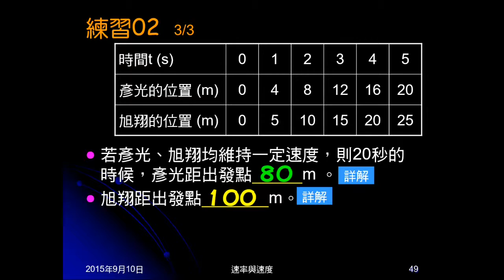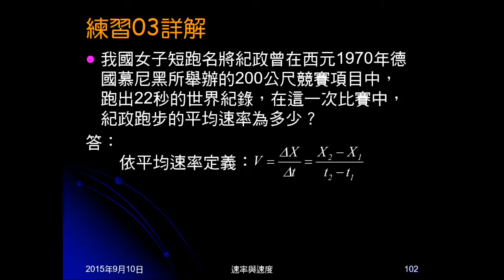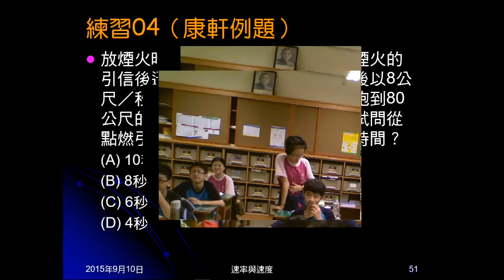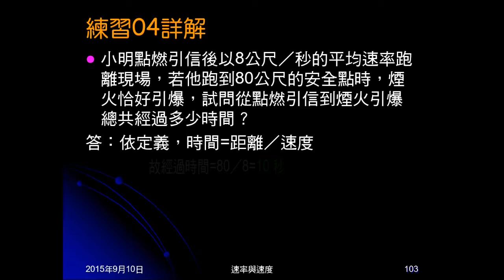104學年國三理化＿直線運動17：練習03、04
練習03問紀政200公尺世界紀錄的速率。練習04以放煙火為例，給速率、距離，問時間。